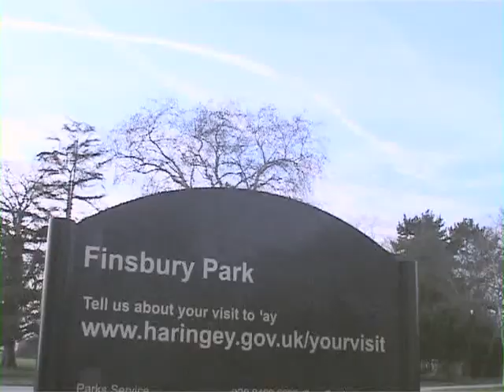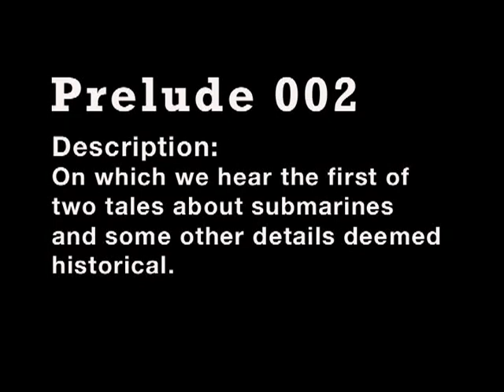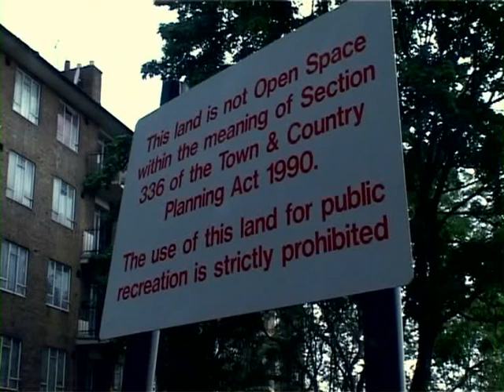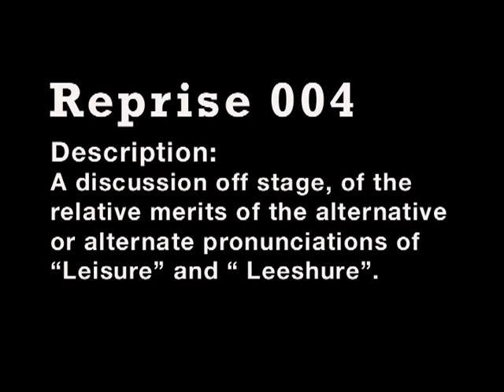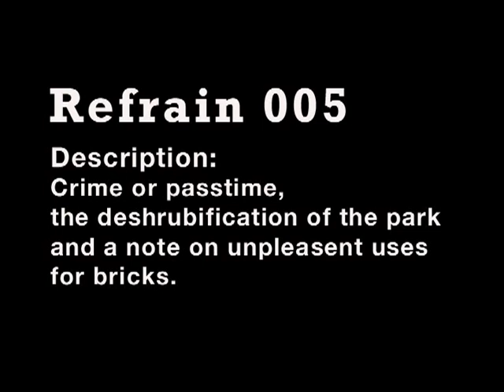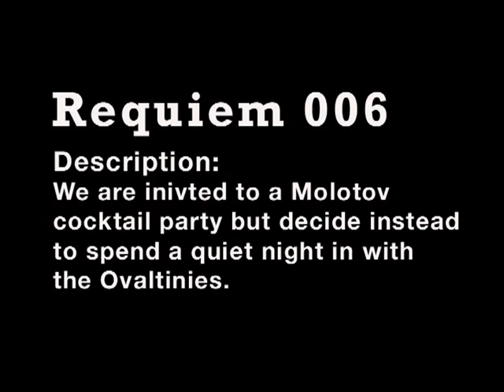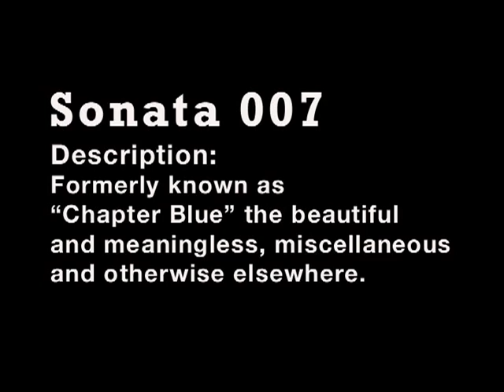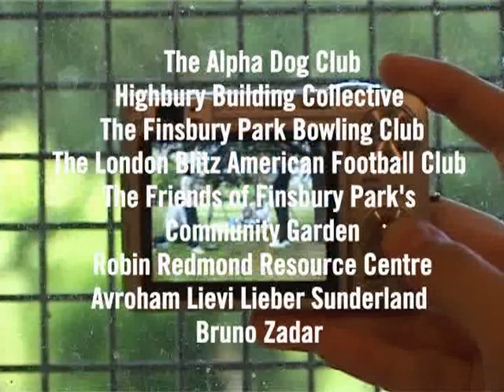Finsbury Pie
A 2007 documentary film about people who use Finsbury Park in north London. Part of 'PARK: A living documentary of Finsbury Park', a 2007 project funded by Heritage Lottery Fund and produced by the Friends of Finsbury Park.